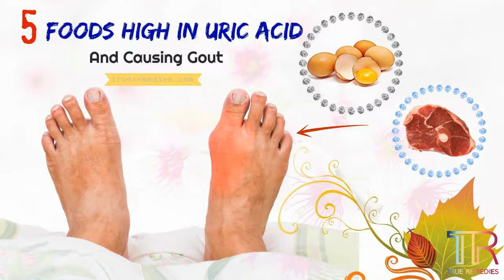Top 5 Unexpected Gout-Causing Foods High In Uric Acid To Avoid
Gout is basically a painful of arthritis happening when uric acid levels in the blood spike, causing crystals to buildup and accumulate both in and around the joint.
The uric acid is produced as the human body breaks down purine – a chemical naturally happens in the body. Purine could also be found in some foods. Upon urinating, urice acid will be eradicated from the body.
Diet plays an important role in managing gout. A gout diet might help reduce levels of uric acid in blood. In spite of not being a cure, diet still lowers the potential risk of recurring attacks of gout and reduces the severity of joint damage.
Those people having gout who apply a gout diet still need medication to help manage their pain and reduce uric acid levels. You had better reach for some foods that are good for gout, and avoid some gout-causing foods high in uric acid. Trigger foods are high in purines. They include red meats, organ meats, alcohol, seafood and beer. They also have a significant amount of purines. Nonetheless, vegetables high in purines do not trigger gout attacks. Sugar-sweetened and fructose drinks could provoke the potential risk of gout attacks, despite their purine content is not high. Instead, they accelerate some cellular processes, thereby increasing uric acid levels. You should take advantage of soy products, low-fat dairy products and vitamin C supplements as they can prevent attacks of gout by decreasing the levels of uric acid.
When it comes to gout-causing foods high in uric acid to avoid, refined carbohydrates like white rice, sugar, pasta, and white  bread processed foods like frozen dinners, snack foods and chips; alcohol, shellfish like lobster and shrimp should also be passed up. Instead, you should put in your cart some foods like cherries, coffee, skim milk, plant oils, and water bottles.
For more details about gout-causing foods high in uric acid to avoid, you can visit our article